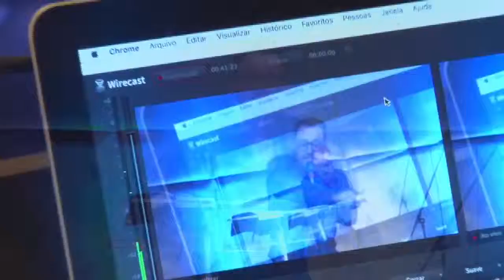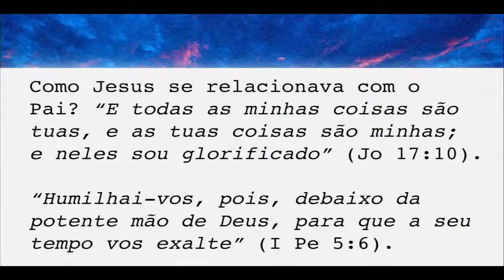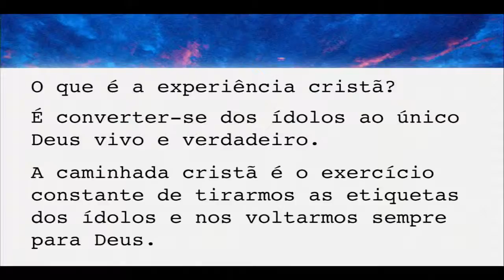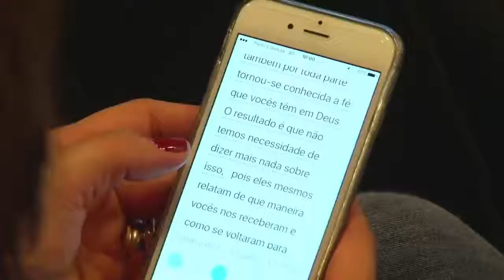Tudo se fez novo | Pr. Ronaldo Bezerra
O que é conversão? O que é ter um novo nascimento? Como ele afeta nossa vida? - Essa mensagem foi ministrada no domingo 23/4/17, pela manhã -

Na nossa vida, assim como perdemos coisas, podemos recuperar muitas outras. Mas uma coisa que não podemos recuperar, caso a percamos, é a vida.

Os sonhos são resultado de duas coisas: imaginação e atitudes. Como tornar eles realidade, então, quando tudo parece indicar que são apenas sonhos?

Relacionar-se com outras pessoas é difícil. Somos seres diferentes uns dos outros, com histórias diferentes, reações diferentes. Mas Deus não nos criou para .